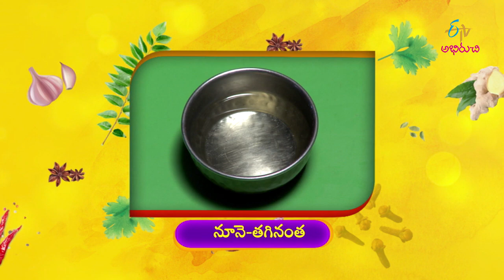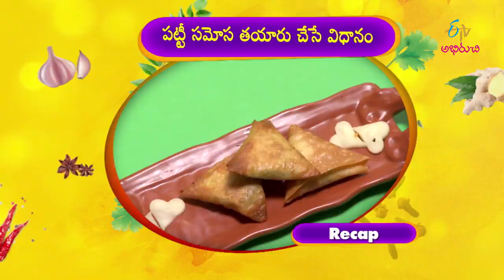Patti Samosa | Samosa Recipe (Pune Cuisine) | Indian Kitchen | 29th November 2019 | Full Episode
Try This Your Home

PattiSamosaNalengurRasagulla#IndianKitchen